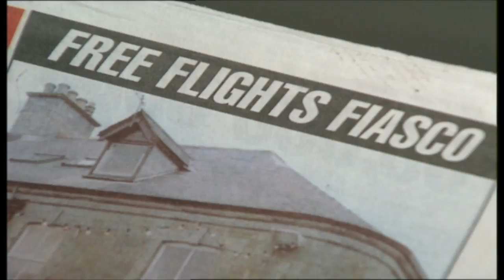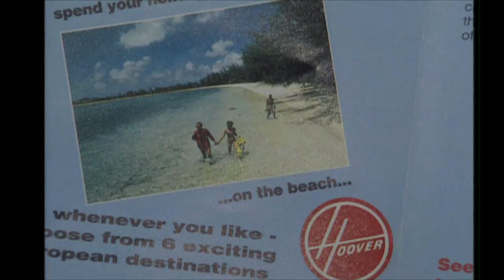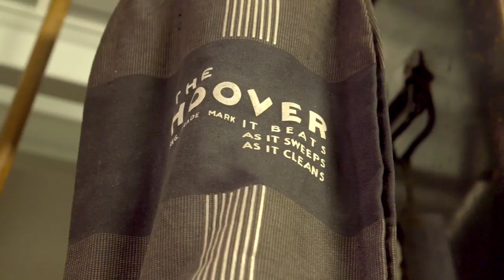People's Historian: The Hoover Factory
People's Historian Daniel Gray tells the story of Cambuslang's vast Hoover factory, and Hoover's ill-fated 1990s 'free flights' fiasco.

Filmed and edited by Graham Forbes.